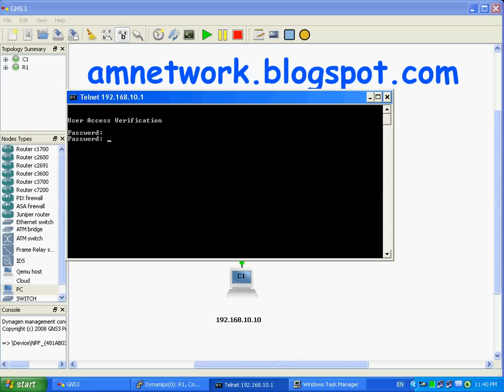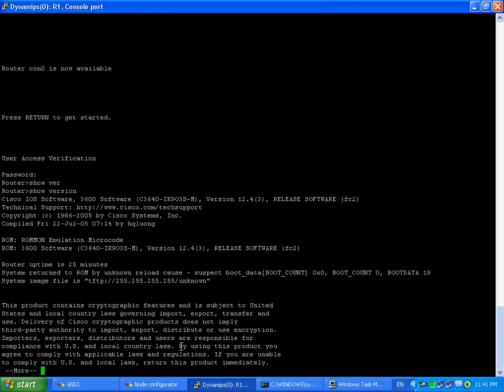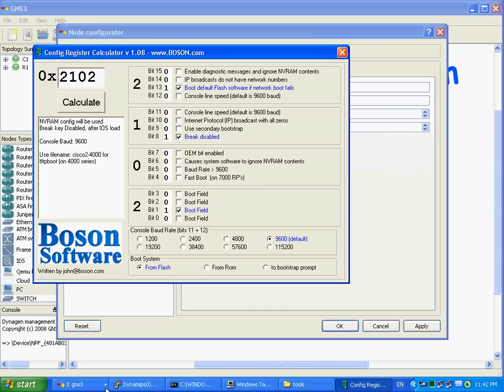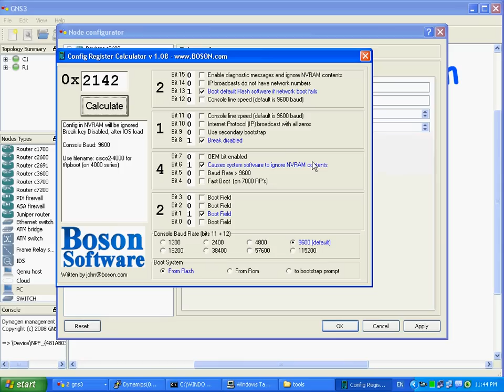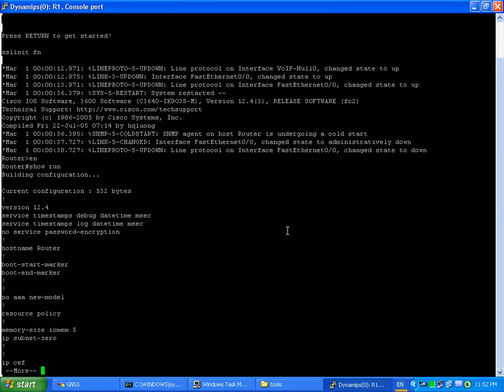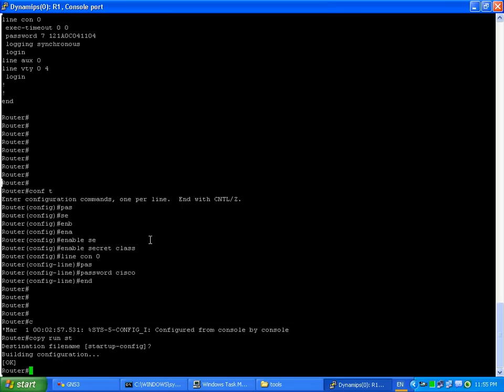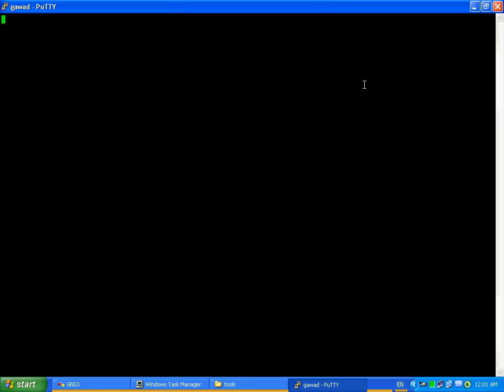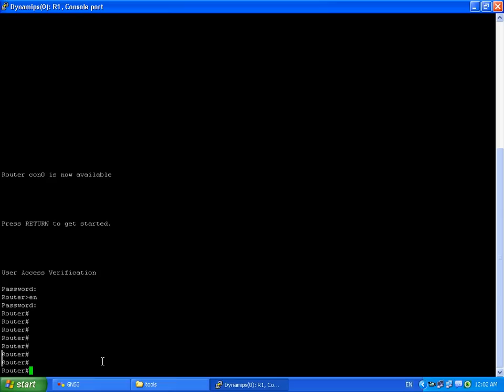Router Password Recovery GNS3 شرح استعادة كلمة السر لراوتر سيسكو في